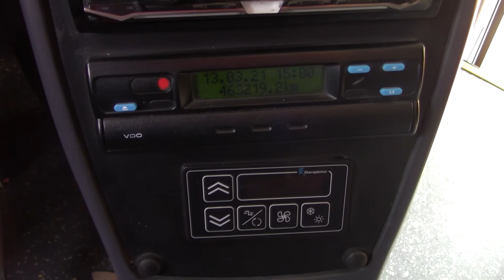Volkswagen / 18.330 / 2013 - 6640